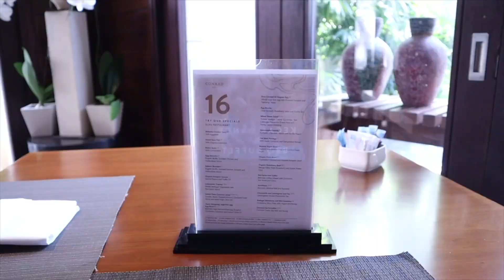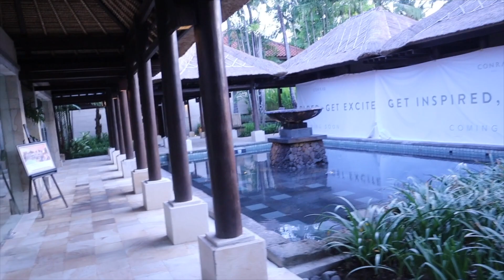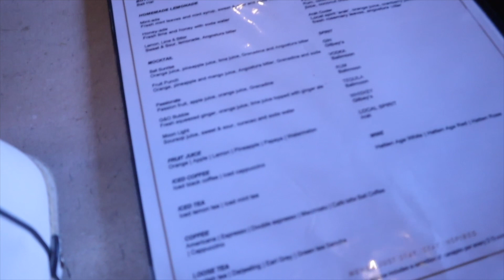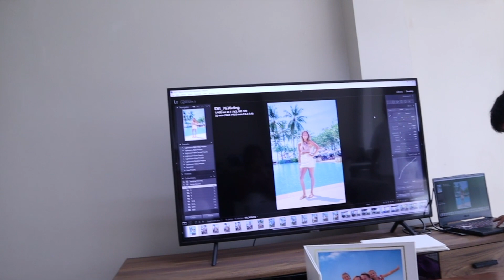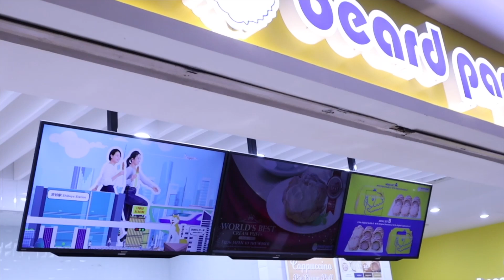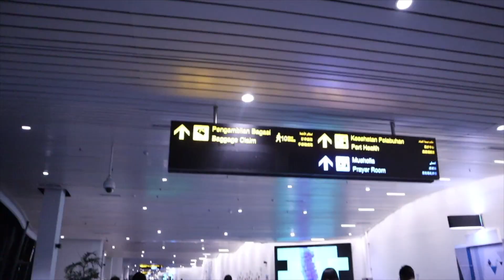WHERE TO STAY ON BALI? Staying at a luxury hotel in Bali Nusa Dua | Conrad Bali Hilton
Hey!

Wondering where are the best places to stay in Bali?
If you are looking for a 5 star luxury award-winning tropical beach resort. This Conrad is located on the coast of Nusa Dua at Tanjung Benoa with its own private beach. This Hilton is inspired by the "Island of the Gods" beauty and hospitality, Conrad Bali offers the ultimate tropical beach resort experience on the beautiful coast of Nusa Dua.

 It is also massive with almost seven hectares of space at the resort with a variety of pools, two restaurants, cocktail/happy hour offering free alcoholic beverages for Hilton. Here is my weekly vlog while I walk you through what it has been like to stay here and show you some of this insane accommodation!

Thanks,

Tegan

00:00 - Introduction
00:25 - Bali Conrad Suite
05:02 - Bali Breakfast at RIN Restaurant
06:53 - Facilities - Outdoor Pool & Beach
9:14 - Outdoor/ Around the hotel
10:18 - Canapes & Happy Hour
12:15 - Walking around the hotel
13:25 - Breakfast at Suku Restaurant
15:47 - Facilities- Beach & Sun-loungers
16:22 - Photoshoot (Free picture for Diamond members)
17:22 - Afternoon tea
17:40 - Airport